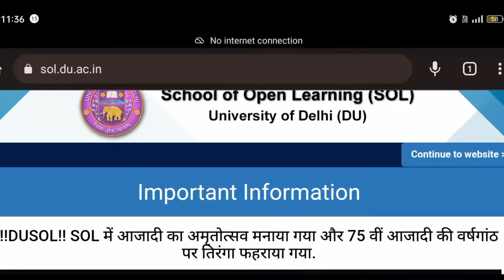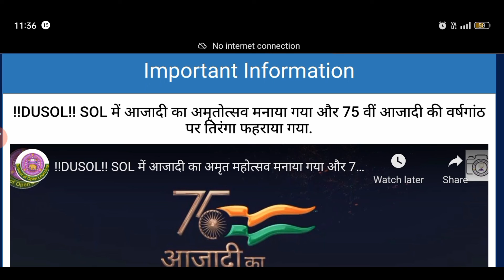SOL 3rd Semester Admission Form kab release honge l How to fill admission form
SOL and ncweb 3rd semester ke admission form ya registration form kab release honge...

hello everyone...

is video mein doston aapko aapke admission ke regarding information Di gai hai ki aapke third semester ke admission form ya registration form kab tak release honge...